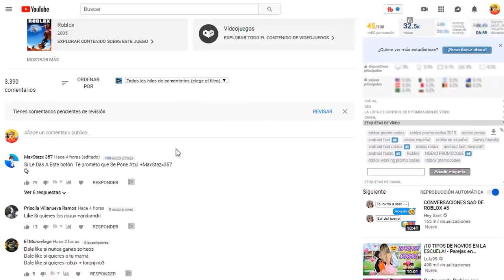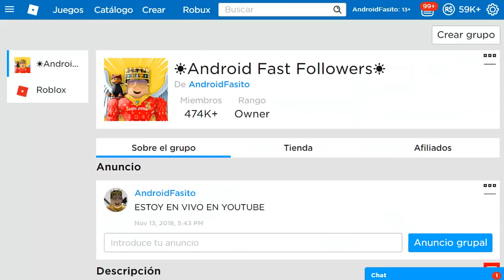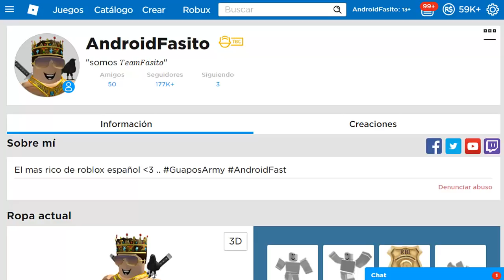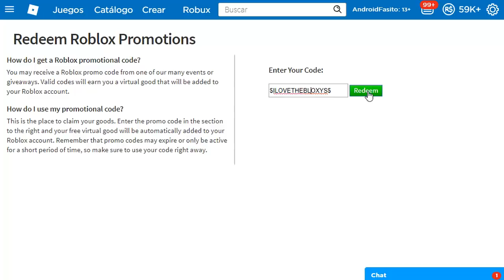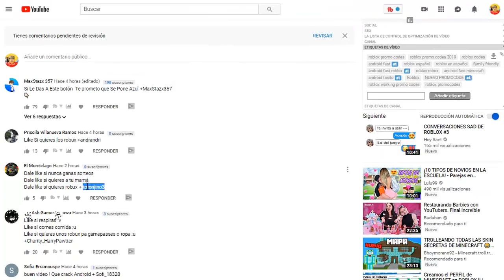NUEVO PROMOCODE QUE TE DAN UN ITEM EPICO│ROBLOX (FUNCIONANDO 2024)